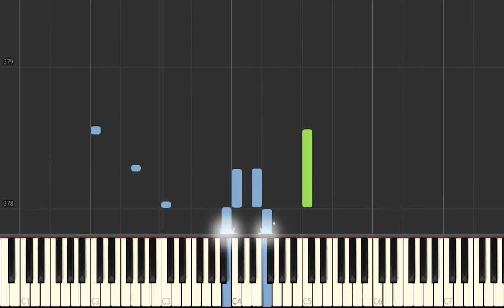Old MacDonald Had a Band (Old MacDonald speelt trompet) - Hal Leonard Synthesia Piano Tutorial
traditional, arrangement found in Piano Lessons Book 1